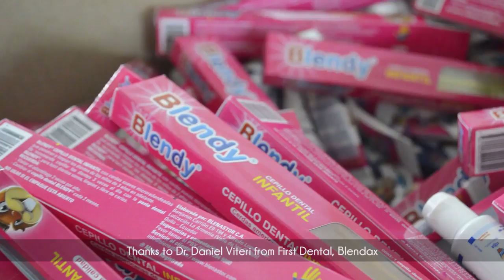ECUADOR, Nicol OCLES Beauty with a Purpose | Miss World 2018